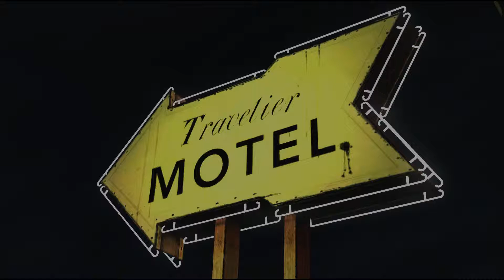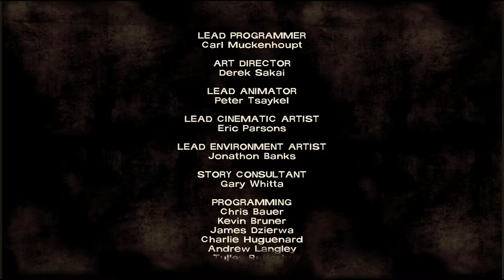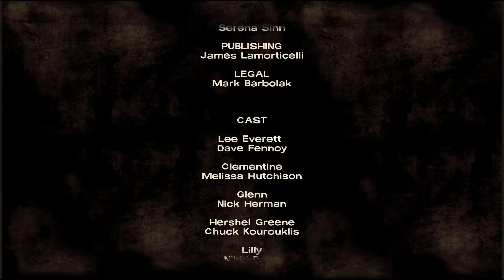The Walking Dead S1E1 Part 5 - Finale - The Choice!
Axalon goes into the zombie apocalypse in Season 1 of the acclaimed Telltale Games' Walking Dead. Prepare for the feels!